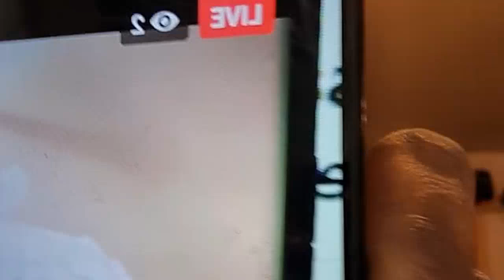NO ONE WILL STOP ME FROM PREACHING THIS GOSPEL - Mazi Methuselah